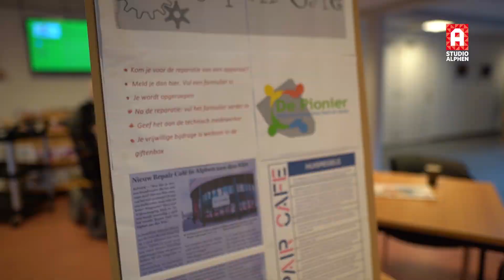Half jaar Repair Cafe in buurthuis Kerk en Zanen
Spullen die stuk zijn kunnen sinds een halfjaar gebracht worden bij het Repair Café in wijkcentrum Kerk en Zanen. Cees Beukers van wijkvereniging De Pionier was een van de initiatiefnemers. 'Het heeft wel wat moeite gekost om het op te zetten', vertelt hij. Inmiddels is er een redelijk constante stroom aan bezoekers, zo'n acht à tien mensen per keer.

Naaimachines, strijkijzers en koffiezetapparaten worden het meest gebracht. Er is zelfs een vrijwilliger die gespecialiseerd is in naaimachines. Volgens Beukers wordt zestig procent van de gebrachte goederen gerepareerd. 'Als je naar andere Repair Cafés kijkt, is dat een mooie score.'

Om het team uit te breiden is de wijkvereniging nog op zoek naar een vrijwilliger die kleding kan repareren. 'Dat zou een mooie aanvulling zijn op de technische mensen', aldus Beukers.

Het Repair Café is geopend op iedere eerste woensdag van de maand tussen 19.30 en 21.30 uur en op de derde maandagochtend van de maand tussen 10.00 en 12.00 uur.